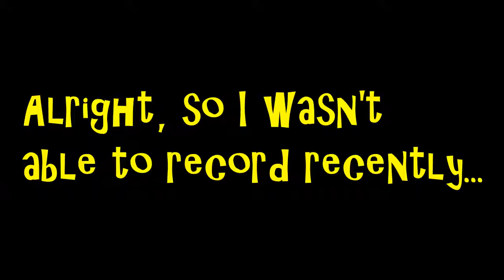Some Smash Clips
Just a few interesting Smash 4 clips